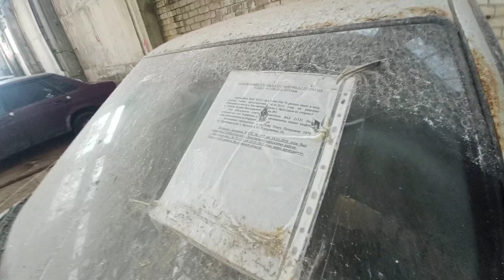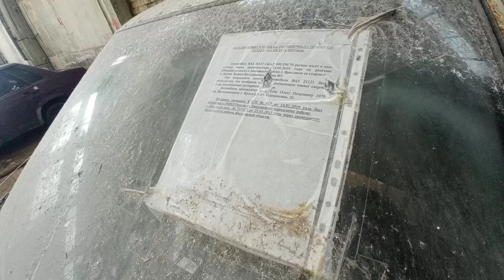Кладбище арестованных машин.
Кладбище техники